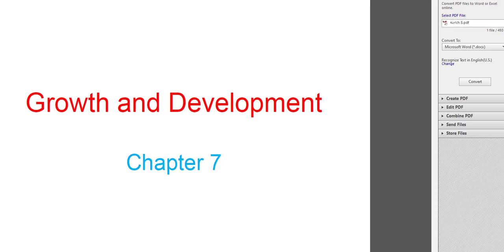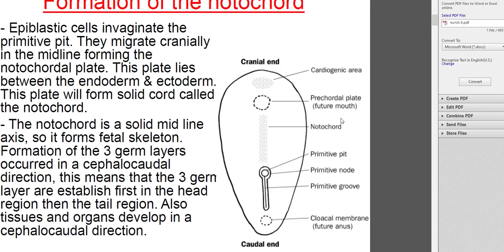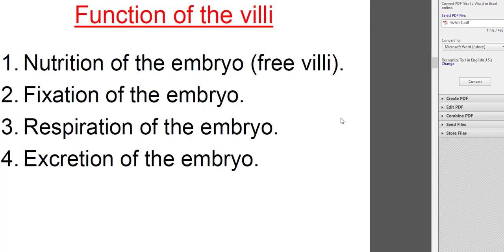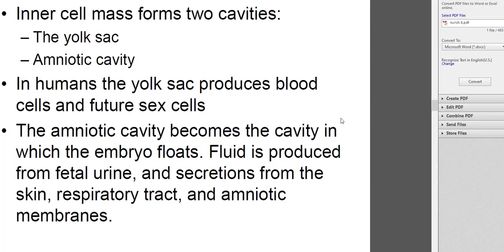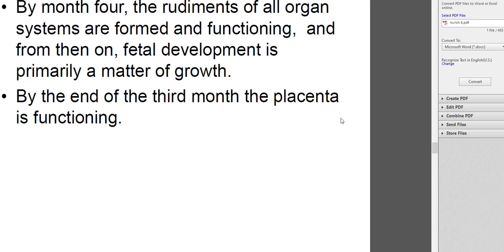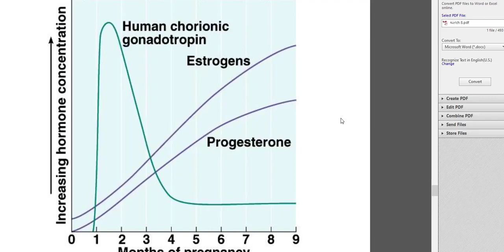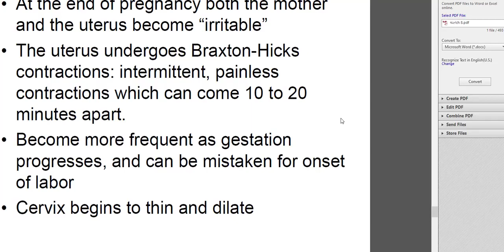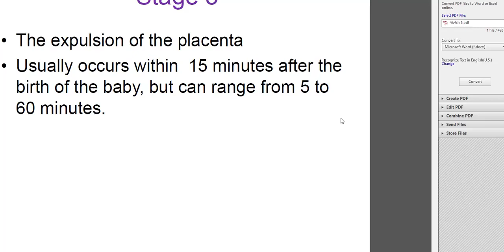Imbryology Growth & Development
مساق: علم الأجنة
د طه الشنطي
قسم العلوم المخبرية